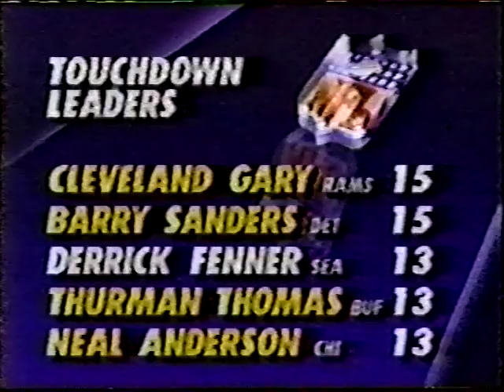1990 12-23-90 Denver Broncos @ Seattle Seahawks pt 2 of 2